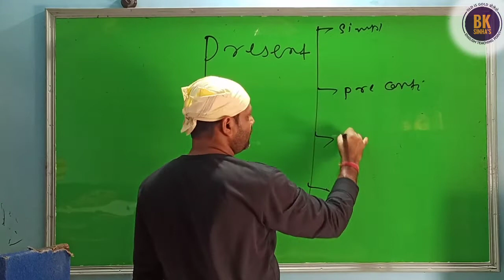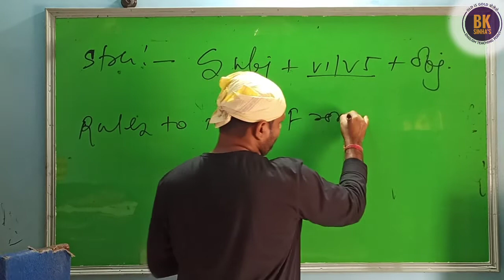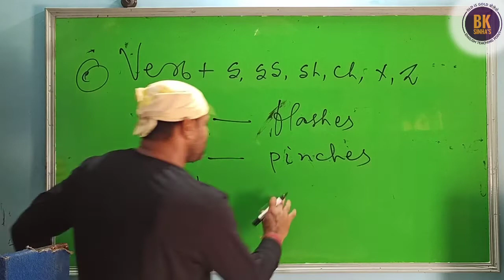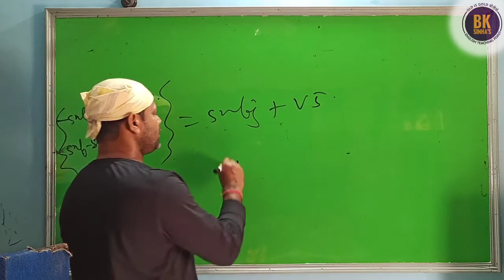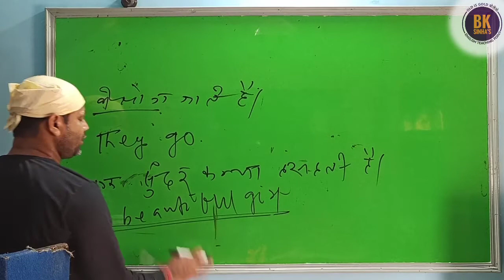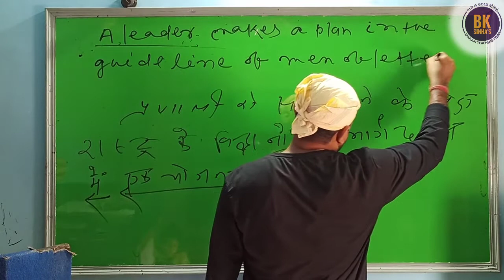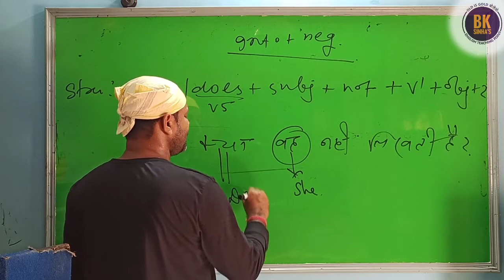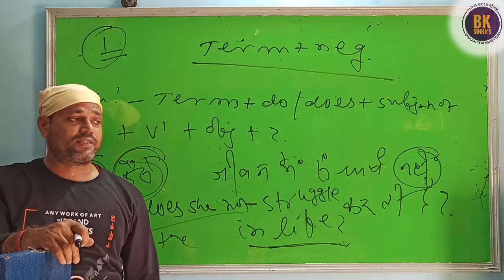From Basic to Higher Grammar सभी classes के बच्चों के लिए Tense Part - 3 by - B.K.SINHA(Arun Jha)👇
Mob & what's app number : 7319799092